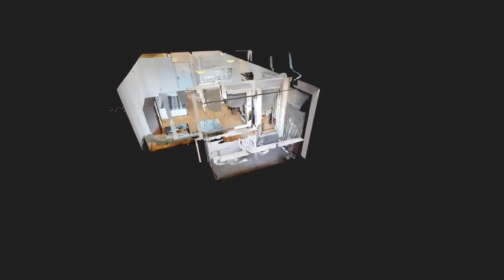PREDAJ 1-izbový byt TOMÁŠIKOVA ul. KOLOSEO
NL REAL ponúka na predaj 1-izbový byt v NOVOSTAVBE  "KOLOSEO" na Tomášikovej ulici v mestskej časti Nové Mesto - Bratislava III.
Byt má podlahovú výmeru 40 m2 + 4 m2 balkón, nachádza sa na 3/14 poschodí s 3 výťahmi. Predáva sa kompletne zariadený so všetkým nábytkom a elektrospotrebičmi. Veľký vstavaný šatník, kúpeľňa s vaňou, práčka. Na spanie  manželská posteľ.  K bytu je vonkajšie parkovacie státie priamo pod oknami bytu.